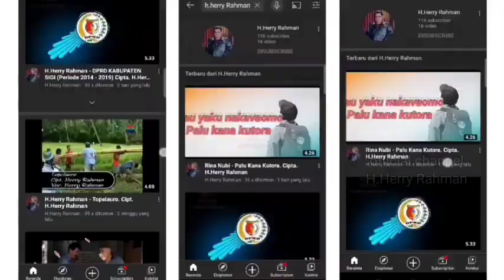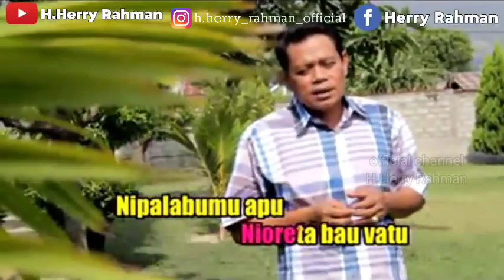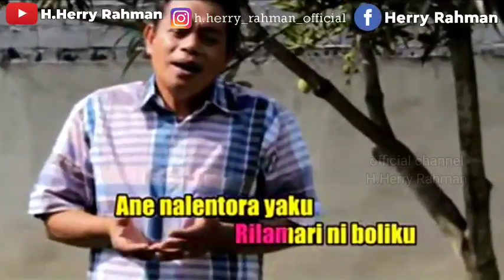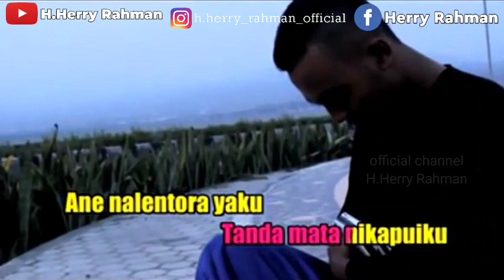Karaoke - Lentora 2 - H.Herry Rahman (Official Music Video)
Karaoke "Lentora 2" Ada Di Album Milenium 15.